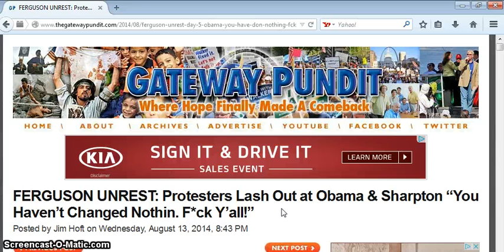THE SOLUTION: "FERGUSON UNREST, PROTESTERS LASH OUT AT OBAMA AND SHARPTON"-BAD LANGUAGE